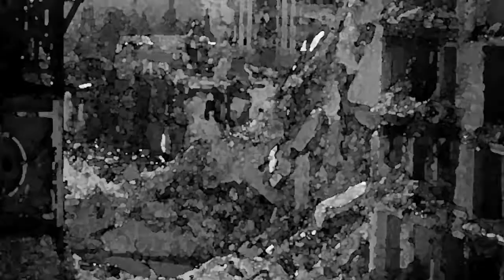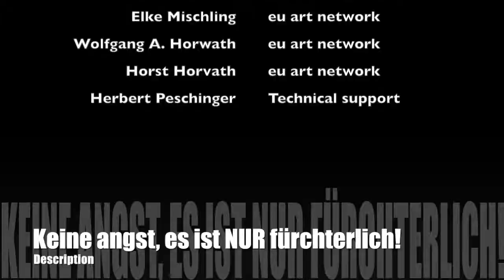Keine angst, es ist NUR fürchterlich!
15 tote in Mumbai, 23 Verletzte in Kabul, Geiselnahme in Paris - Tagtäglich bringen die Medien uns krieg und Katastrophen ins Wohnzimmer, Wir sehen Leid und Schrecken auf dem Bildschirm, hinter Glas, Angst empfinden wir dabei meist nicht, solange wir nicht selbst am Schauplatz sind. Diese Video-, Audio-, Rauminstallation ist der Versuch, die realen Schauplätze und die Angst, die damit verbunden ist ins Zentrum zu stellen.

15 dead in Mumbai, 23 injured in Kabul, kidnapping in Paris - Every day the media brings us war and catastrophe into the living room, we see suffering and horror on the screen, behind glass, we do not usually feel anxious as long as we do not ourselves at the Schauplatz are. This video, audio, space installation is an attempt to put the real tapestries and the anxiety that is connected with it into the center.

مقتل 15 شخصا في مومباي و 23 جريحا في كابول والاختطاف في باريس - كل يوم تنقلنا فيه وسائل الإعلام الحرب والكارثة إلى غرفة المعيشة، نرى المعاناة والرعب على الشاشة، وراء الزجاج، نحن لا نشعر بالقلق عادة طالما أننا لا أنفسنا في مكان الحدث، هذا الفيديو والصوت وللغرفة السوداء، هو محاولة لتوضيح المشاعر الحقيقية والقلق الذي يرتبط معه وكأنك في مركز الأحداث.

Text-Voice: Johanna Sebauer